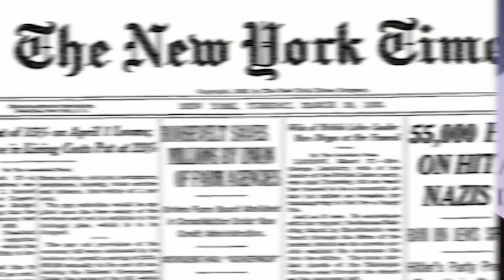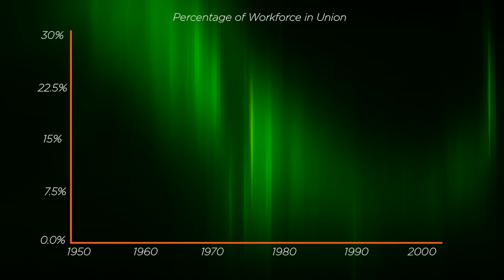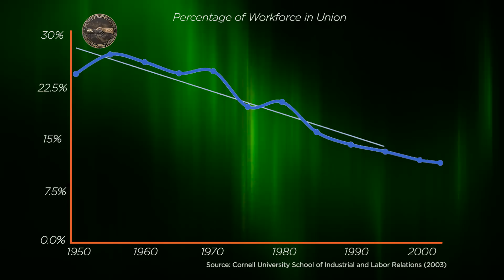Labor Unions: History of Unions & Collective Bargaining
Professor Richard Epstein,  Professor of Law at NYU School of Law, gives a brief history of unions and collective bargaining--beginning with the New Deal and the industrial age and running through some of the changes in our economy over the last 80 years.

Related links:

The National Labor Relations Board and the 1935 Wagner Act

Panel discussion of the history of unions and labor law

Harley Shaiken and David Madland, Issue Brief: Unions Are Good for the Economy and Democracy, American Progress.org

Nicholas Kristof, The Cost of a Decline in Unions, New York Times

Chris Edwards, Labor Unions Against the Public Interest, Cato Blog